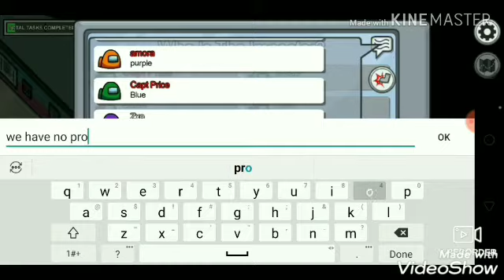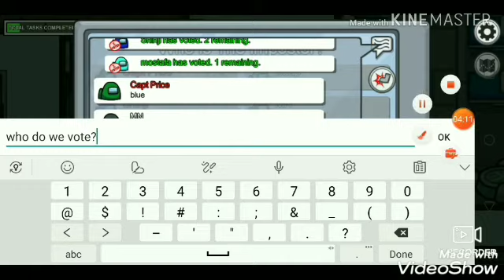Among Us Spicy Meme Edition #1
D A N K
2am - Animal Crossing (GameCube)
Gotta go fast - Sonic X
Mini-game Instructions - Mario Party 1